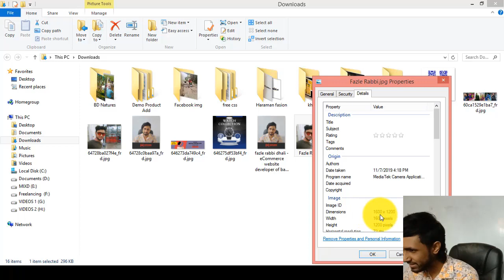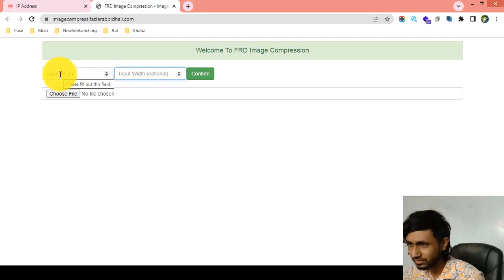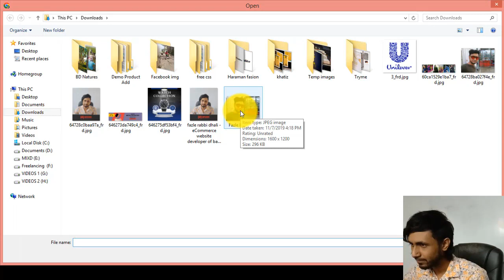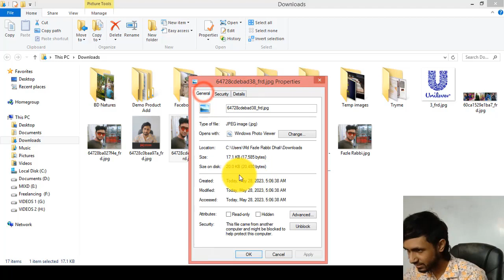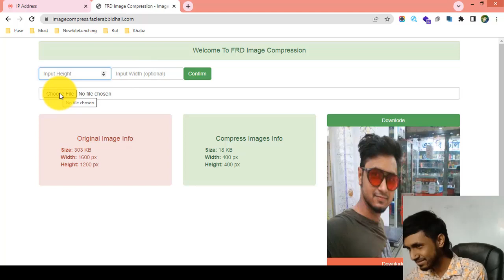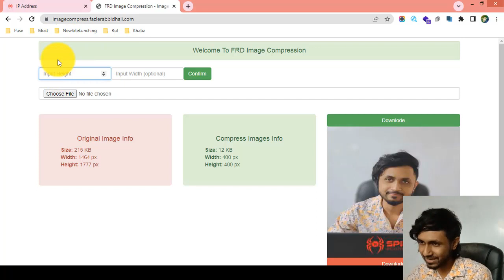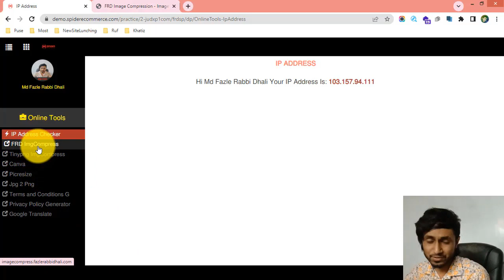3-ইমেজ রিসাইজ করা শিখুন FRD ইমেজ কম্প্রেসার এর মাধ্যমে আপনার ই-কমার্স ওয়েবসাইটের জন্য - eCommerce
3-ইমেজ রিসাইজ করা শিখুন FRD ইমেজ কম্প্রেসার এর মাধ্যমে আপনার ই-কমার্স ওয়েবসাইটের জন্য - eCommerce website bangla tutorial | Spider eCommerce website

3-Image Resize Using FRD Image Compressor of your eCommerce Website - eCommerce Website Management - eCommerce website bangla tutorial | Spider eCommerce website

Welcome to the "Image Resize Using FRD Image Compressor of Your eCommerce Website - eCommerce Website Management - eCommerce Website Bangla Tutorial | Spider eCommerce Website" video tutorial! Are you an eCommerce website owner or professional looking to resize and optimize images on your website for better performance and improved user experience? You're in the right place! In this comprehensive video tutorial, we will guide you through the process of image resizing using the FRD Image Compressor, specifically tailored for Bangla-speaking audiences.

Resizing images is essential for maintaining a visually appealing website and optimizing loading times. In this video, we will introduce you to the FRD Image Compressor, a powerful tool that allows you to resize and optimize images on your eCommerce website, all while preserving image quality.

With clear explanations and practical demonstrations in Bangla, we will cover various topics related to image resizing using the FRD Image Compressor, including:

1. Understanding the importance of image resizing for website performance and user experience.
2. Introducing the FRD Image Compressor and its key features and functionalities.
3. Demonstrating how to install and set up the FRD Image Compressor on your eCommerce website.
4. Step-by-step guidance on resizing images using the FRD Image Compressor, maintaining aspect ratios and optimizing for different screen sizes.
5. Optimizing various types of images, including product photos, banners, and thumbnails, for optimal display on different devices.
6. Best practices for implementing image resizing as part of your ongoing website management strategy.

By the end of this video tutorial, you will have a comprehensive understanding of image resizing using the FRD Image Compressor and the necessary skills to optimize your eCommerce website's images for better performance and enhanced user experience.

Are you ready to optimize your eCommerce website's images and enhance its performance using the FRD Image Compressor? Join us in this tutorial and embark on a journey to becoming a proficient image resizing manager. With our guidance, you will gain the expertise needed to improve your website's loading speed, enhance user experience, and drive business growth.

Don't miss out on this valuable opportunity! Watch the "Image Resize Using FRD Image Compressor of Your eCommerce Website - eCommerce Website Management - eCommerce Website Bangla Tutorial | Spider eCommerce Website" video tutorial now and take your eCommerce website management skills to new heights. Your journey to attracting more custom eCommerce website development clients begins here!